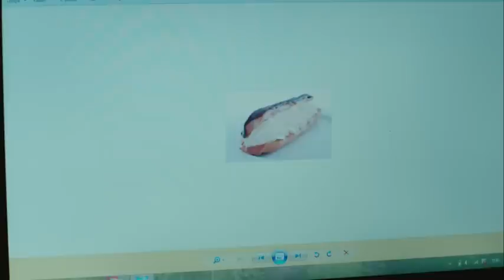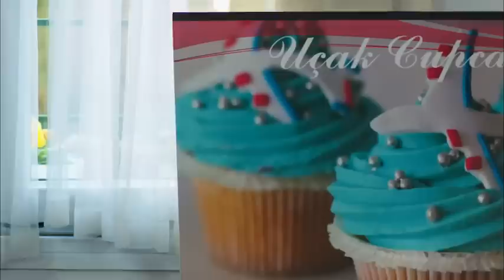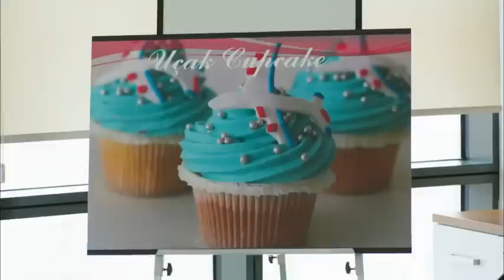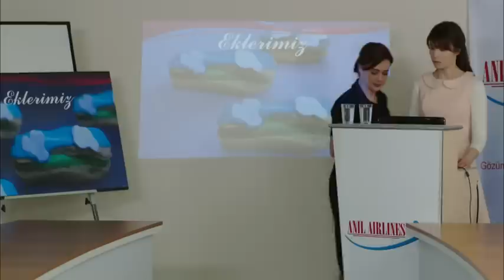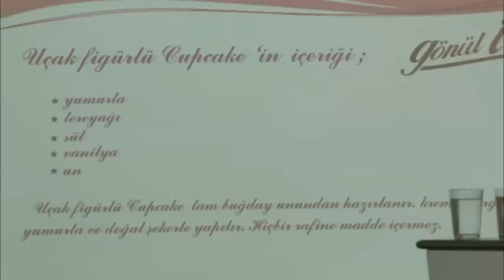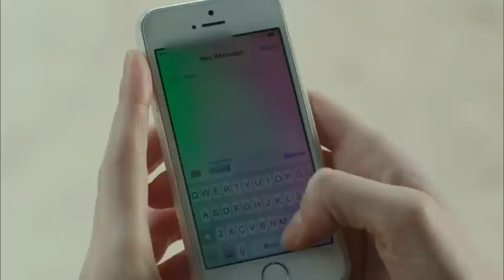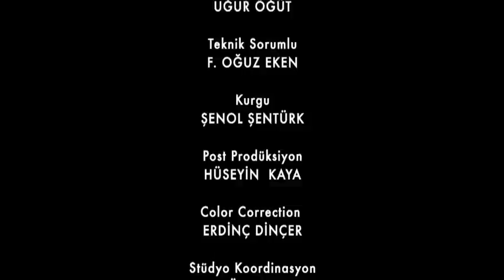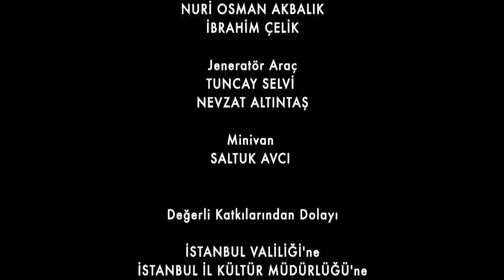Gönül İşleri 24. Bölüm